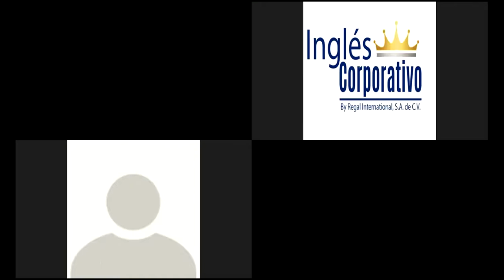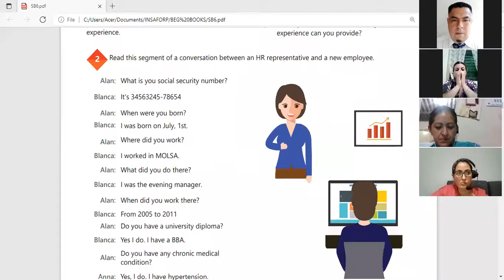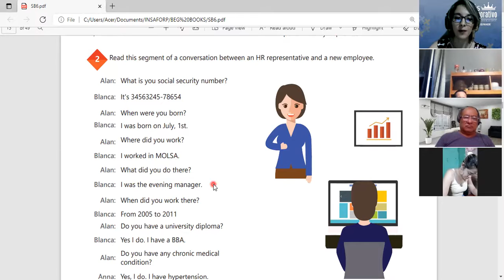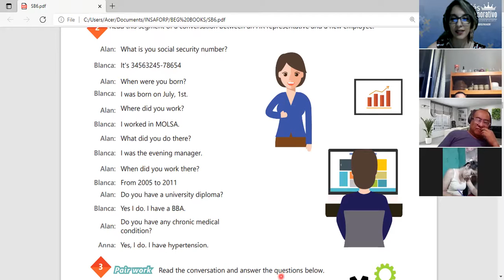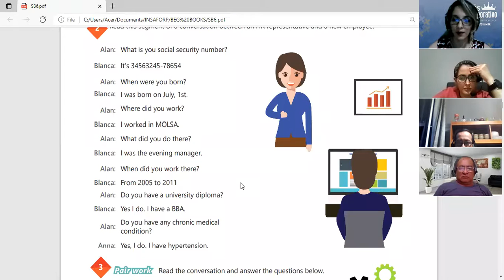Ingles Corporativo-Videoconferencia 4 - Filling out a job application part 1